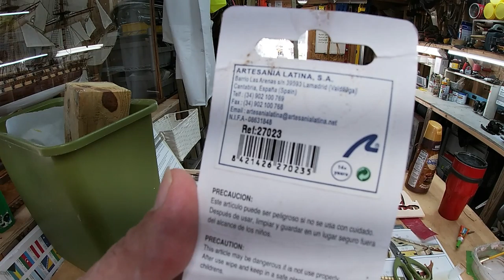HMS Bounty build part 10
Slowly but surely one plank at a time.